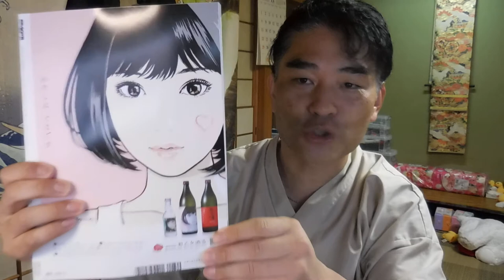【隠居TV】松じゅんさん第48話「実践例とリアリティ」